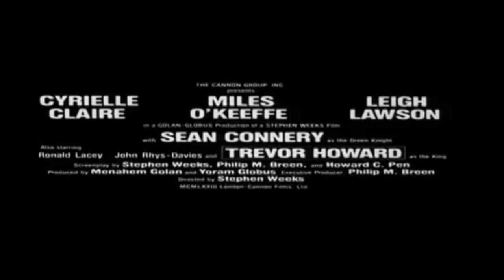Official Trailer - SWORD OF THE VALIANT (1984, Sean Connery, Cannon Films)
Theatrical trailer of „Sword of the Valiant: The Legend of Sir Gawain and the Green Knight“ by Stephen Weeks. Starring Miles O‘Keeffe, Cyrielle Clair, Sean Connery, Leigh Lawson, Trevor Howard, Peter Cushing, Ronald Lacey, Lila Kedrova, John Rhys-Davies, Peter Firth